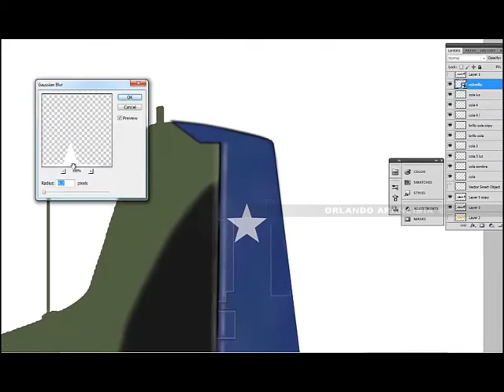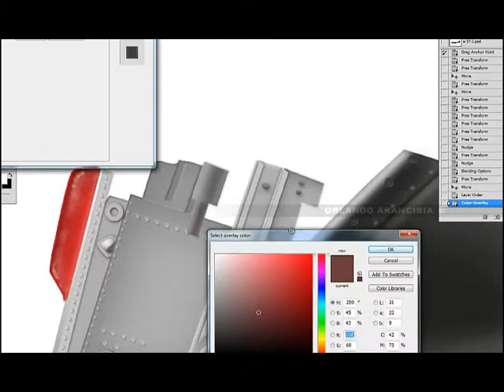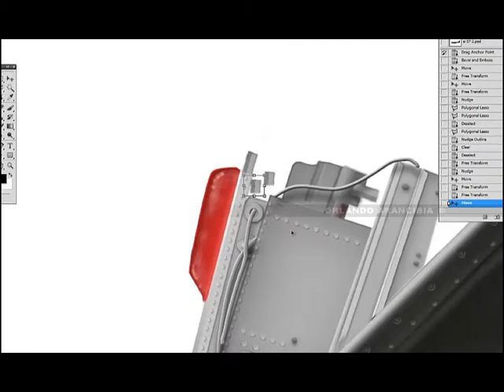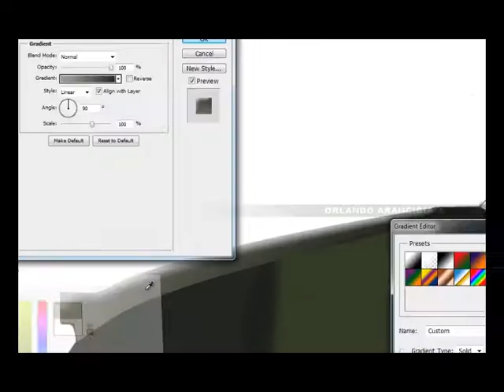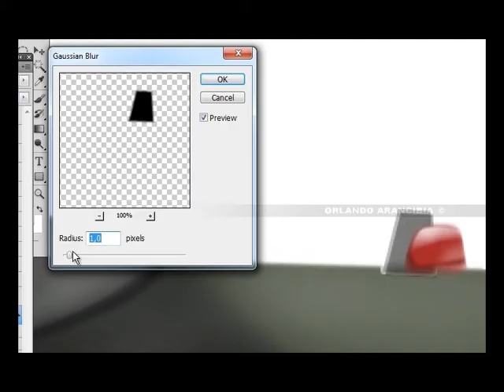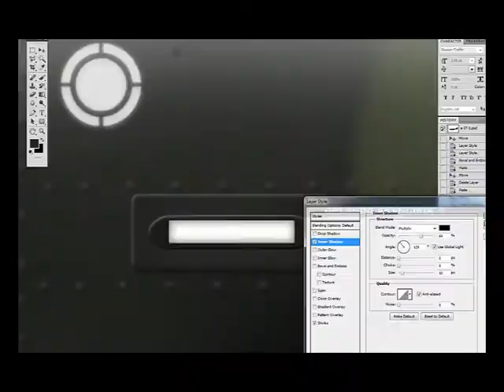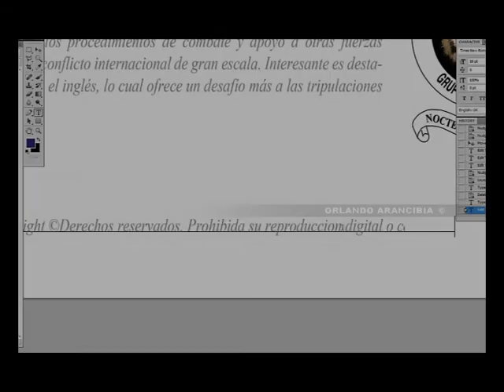Cessna A-37B "Dragonfly" FACh Speedpainting.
Mi primera ilustracion, un A-37B de la fuerza aerea de chile.  40 horas de trabajo 7 horas de edicion.